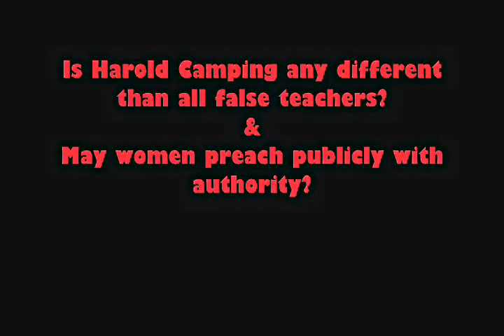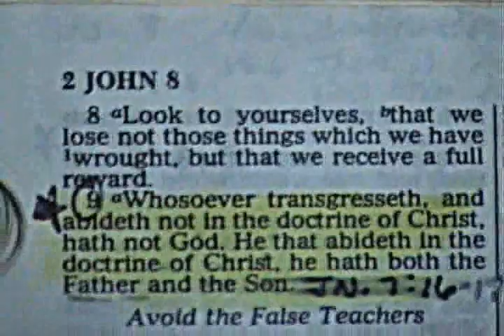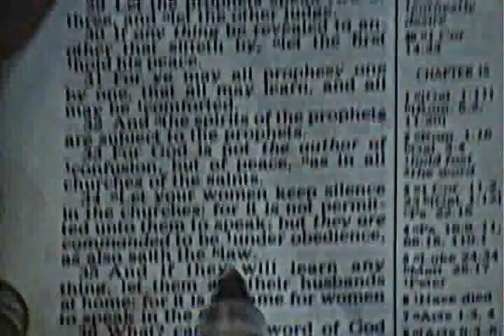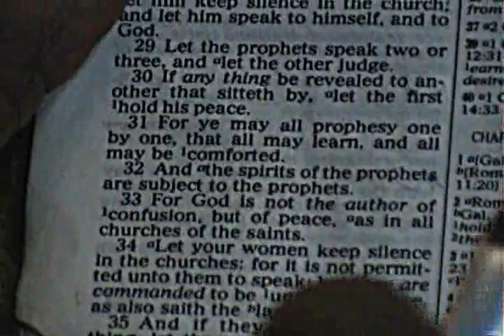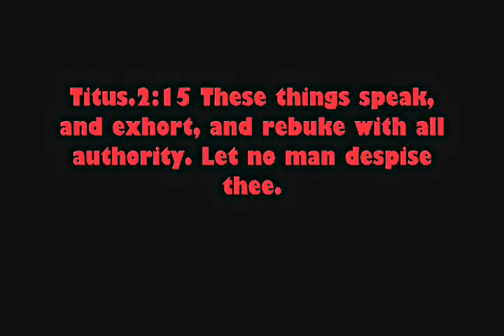harold camping? & Women preaching with authority?